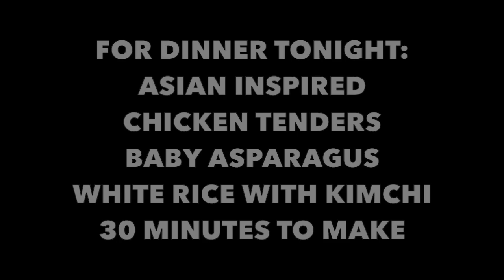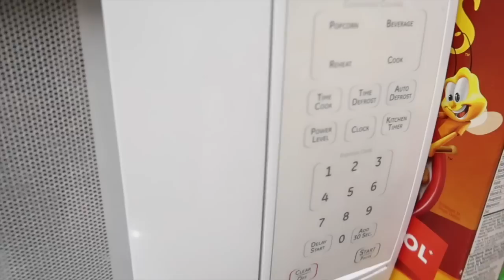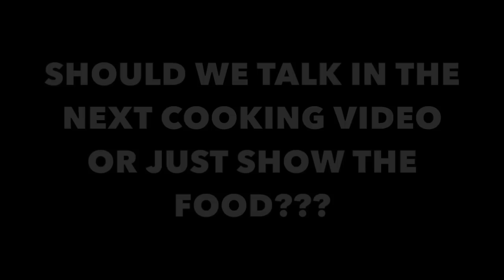MORE SHOPPING AND COOKING IN JAPAN!!!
Hey everybody!  Friends wanted to see everyday videos, and cooking videos.  Today's video is short but we are experimenting with different types of videos to make to see what everybody likes.  We hope you enjoy it :-)